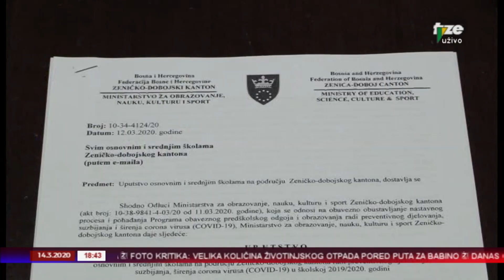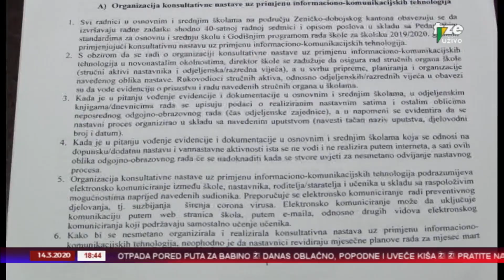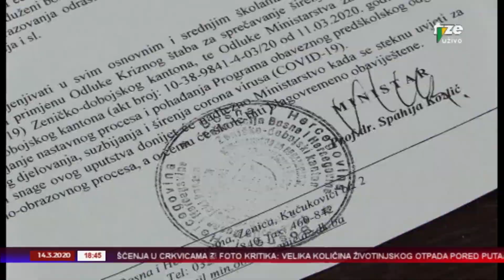ZENICAINFO 14 03 2020